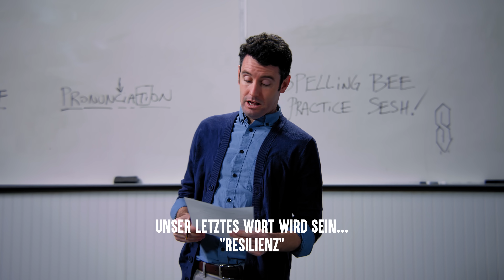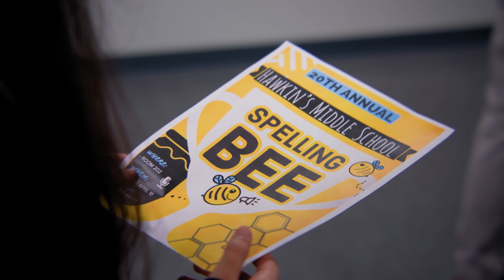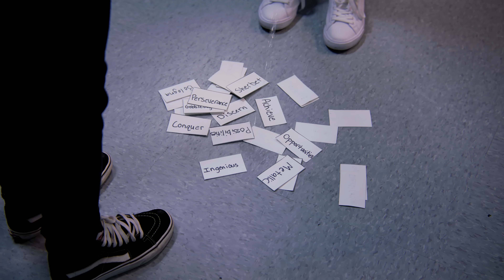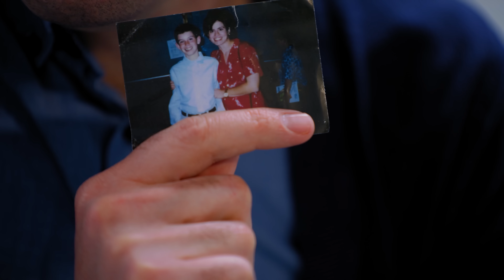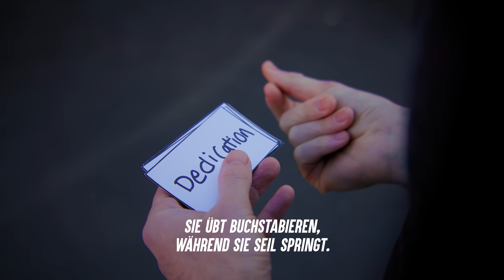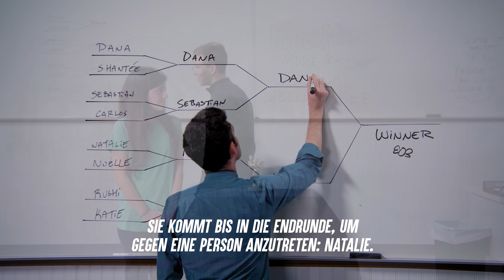KINDER LACHEN ÜBER SCHÜLER Wegen Buchstabierung | Dhar Mann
ERINNERE - Wir erzählen nicht nur Geschichten, wir verändern Leben! Hilf also bitte mit, dass meine Videos mehr Leben verändern, indem du sie TEILST!

KAPITEL:
00:00  KINDER LACHEN ÜBER SCHÜLER Wegen Buchstabierung
08:48  Empfohlenes Video Um Es Als Nächstes Anzusehen